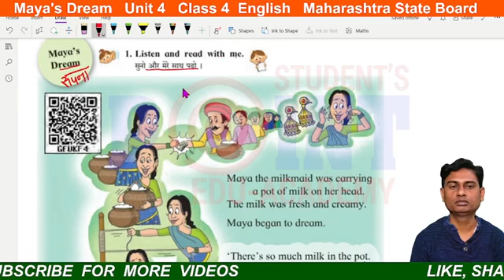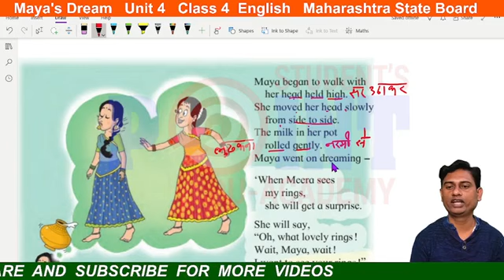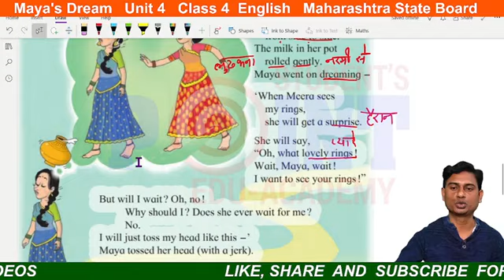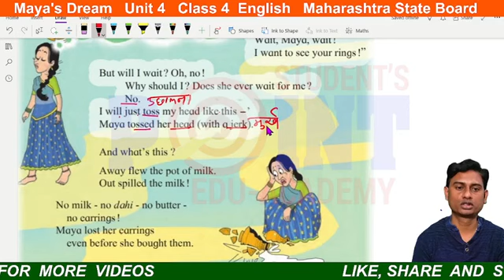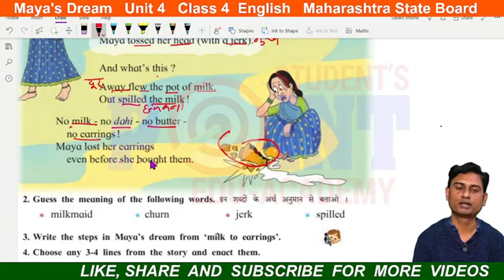Maya's Dream My English Book four, Student Point Academy, Maharashtra Board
Maya's Dream My English Book four,
Maya's Dream Explain ,
Maya's Dream Explanation ,
Maya's Dream question answer ,
Maya's Dream answer,